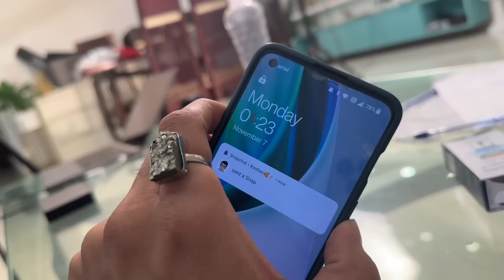Ye pehli baar kahi akele travel kregi